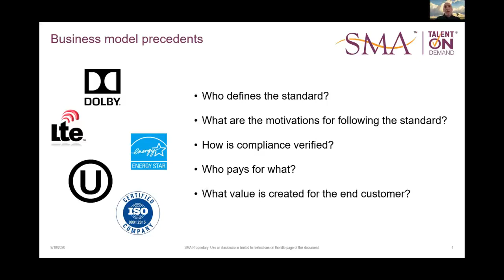Art Talk 19 | Maynard Dixon | 10 Sep 2020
A part of our APMP "Wind Down Webinar," this Art Talk features American artist Maynard Dixon (1875–1946), known for his paintings focused on US southwestern cultures and landscapes at the end of the 19th-century and the first half of the 20th-century.